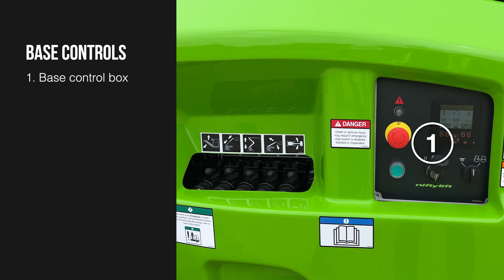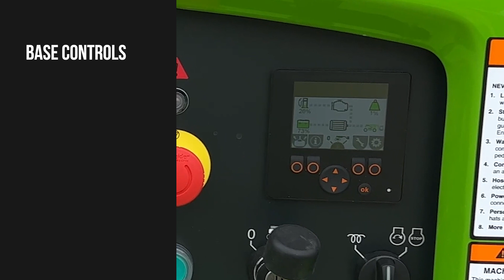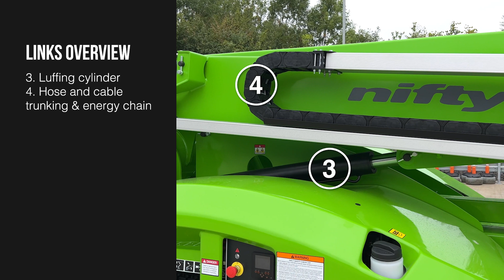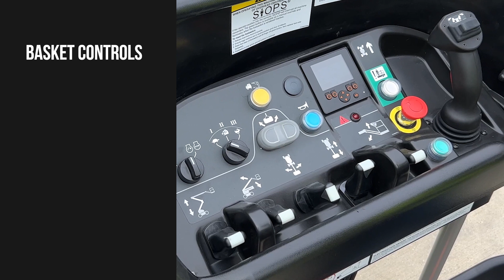Niftylift SP64 4x4 (Hybrid) - Familiarisation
The purpose of this video is to provide the user with appropriate safety operating and instructions essential for proper machine operation. All information in this video should be READ and fully UNDERSTOOD before any attempt is made to operate the machine.

The manufacturer has no direct control over machine application and use, therefore conformance with good safety practices is the responsibility of the user and his operating personnel.

All information in this video is based on the use of the machine under proper operating conditions. Alteration and/or modification of the machine are strictly forbidden.

About the SP64 4x4

Winner of the International Powered Access Federation's 'IAPA Product of the Year 2018' award, the SP64 4x4 self-propelled boom lift will lift 2 persons and their tools to a working height of 68ft 6in or a working outreach of 42ft 8in.

Proportional controls deliver smooth, measured operation while 160º cage rotation and a 150º jib-boom allow precise positioning anywhere in its vast working envelope.

About Niftylift
Niftylift is one of the largest manufacturers of mobile elevating work platforms (also known as cherry pickers) in Europe and sells throughout Europe, the USA, the Middle East, the Far East, Australia and South Africa. We specialise in compact, low weight articulating booms that offer maximum performance with minimal environmental impact.